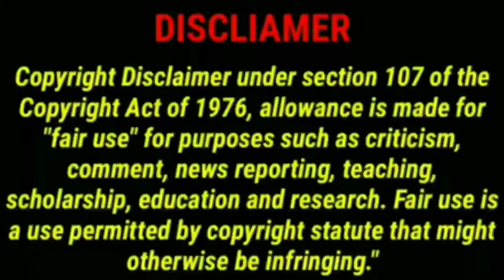Intresting Odia gk part-32